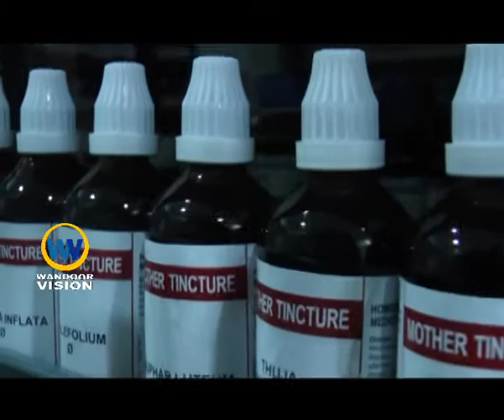wandoorvisionnews | വാണിയമ്പലംസിമീലിയ ഹോമിയോ ക്ലിനിക്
വാണിയമ്പലം സിമീലിയ ഹോമിയോ ക്ലിനിക് ഇനി കൂടുതൽ സൗകര്യങ്ങളോടെ.